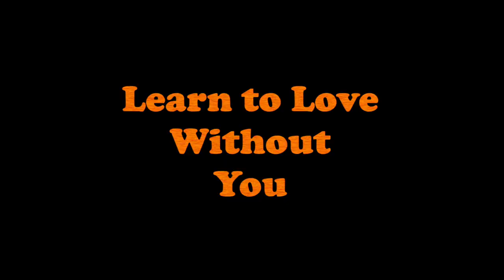Sonny Leto - Learn To Love Without You [Official Video]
'Learn to Love Without You' - Debut single from Sonny Leto.

Directors: Archie Barber & Steven Spence
Assistant Director: Emilio Pittaluga
Dancers: Dee Dee Langwenya, Andrew Kangulu, Misha Davidson
Music Production: Kieran Thomas
Mastering Engineer: Darius van Helfteren
Music & Lyrics: Sonny Leto
Set Artwork: Sowha_art
Featuring: Jorgiè-Louise Buchan

Special thanks to Dawn Izatt @ TIME Event Space, Glasgow.

An Almanac Pictures production.

In memory of Myra Buist.